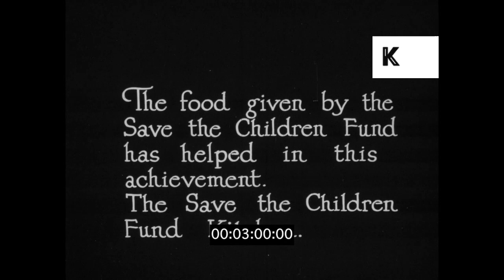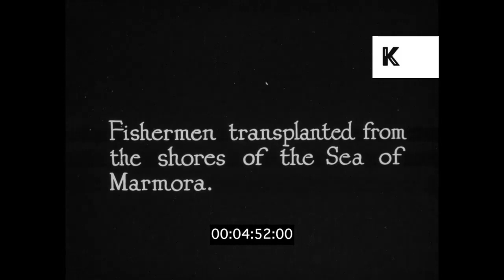1922 Turkish Refugees Fleeing to Greece, 16mm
1922 Turkish Refugees Fleeing to Greece, 16mm from the Kinolibrary Archive Film Collections. Clip ref BPA333. For commercial projects only. To order the clip clean and high res, or to find out more, Available in HD.

People in traditional dress walking alongside carriages. Elderly man and woman sitting on dry grass. Young boy shivering, people queuing up with pots. Woman crying.
Refugee camp by train tracks. Man climbs on top of train. Train pulls away, people sitting, standing on top of train with belongings.
Men constructing small building from stones, boulders. Children lining up to receive food, women pouring food out of large pot.
People sitting down  drying tobacco leaves. Women shelling and drying the maize crop.
Carpenter making boat. Children pushing canoes out to sea. wathcing from shore.